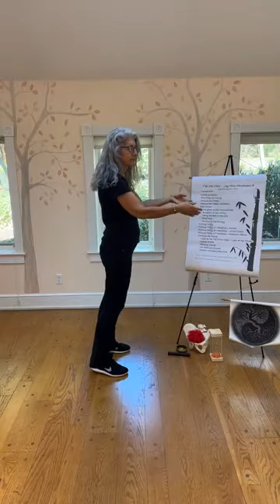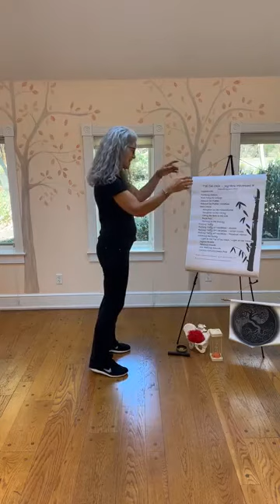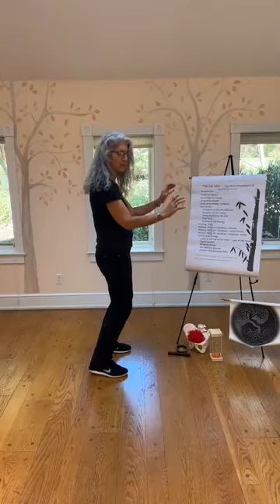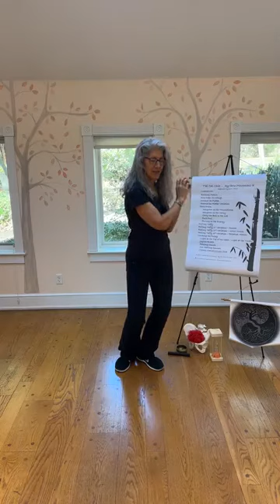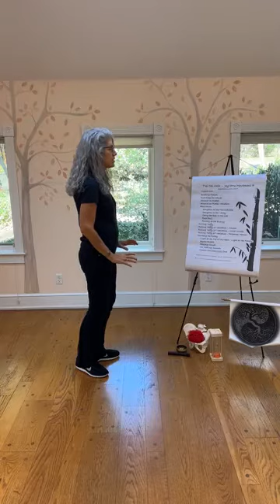T'ai Chi Chih with Jessica - Cancer Support Community Delaware 11.23.22